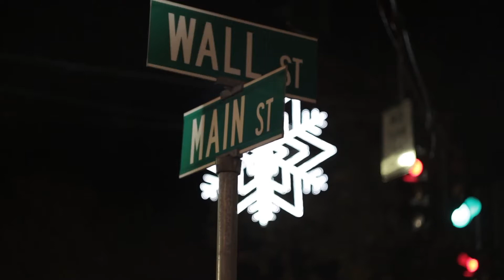Christmas Tree Lighting | Hofstra Today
Crew: Sam Doornebos & Dylan Black
Host: Max Sacco
Editor: Matthew Woghin

Airdate: 12/1/2021
Fall 2021 Episode 5